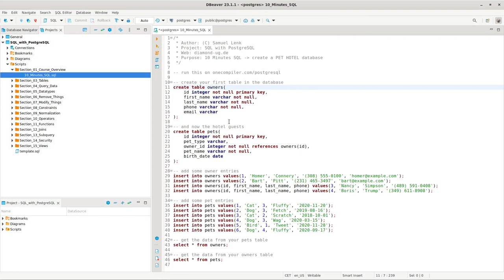Quick Tip: Show Line Numbers in DBeaver - to enhance your coding instantly